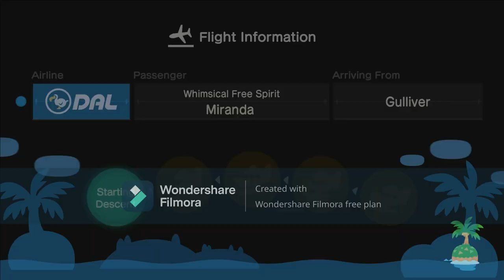I Invite Miranda (Gulliver) To My Island For More Hula Dancing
Today, I Went To Invite My Friend Miranda From Gulliver To My island For Hula Dancing Before Coffee Break.

So I Decided To Have Lunch After Game Recording For Lunch Break.